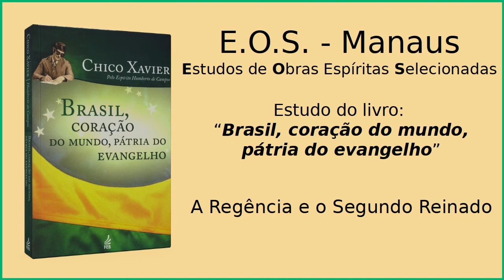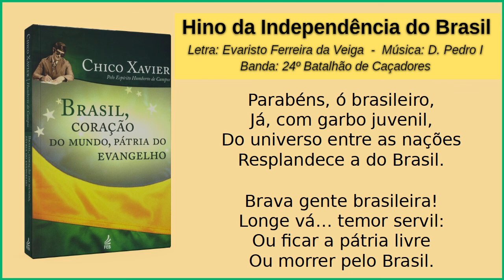Brasil, coração do mundo, pátria do Evangelho - Estudo 35: Capítulo 24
Estudo realizado pelo Grupo EOS em Manaus, da obra "Brasil, coração do mundo, pátria do Evangelho", ditada pelo espírito Humberto de Campos e psicografada por Francisco Cândido Xavier, em 1938.

Esta obra faz uma síntese da História do Brasil, da sua natividade, da origem de sua civilização, da relação com Portugal (pátria-mãe) e demais países, colocada em sintonia com os trabalhos espirituais exercidos por Jesus e seus colaboradores de reger os trabalhos para fazer dessa nação um centro de luz para todo o planeta.  Conseguimos obter, assim, ciência do porquê e das conseqüências dos principais episódios que marcaram a trajetória deste país, bem como: seu descobrimento, independência, guerra do Paraguai, formação da República e a chegada do Espiritismo.

Neste vídeo, foi feita a leitura do capítulo "A Regência e Segundo Reinado".

Bom estudo a todos! E que Jesus nos oriente em nossa caminhada!